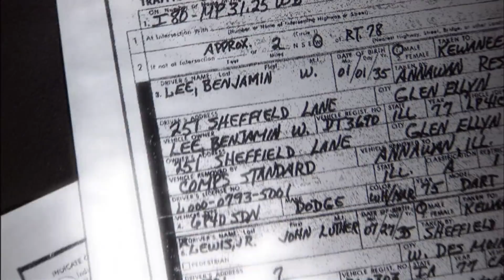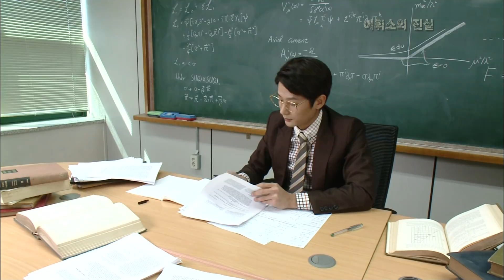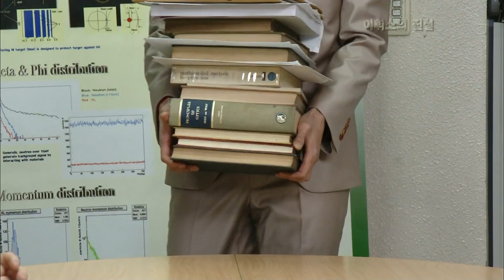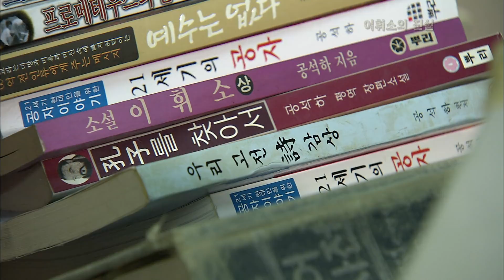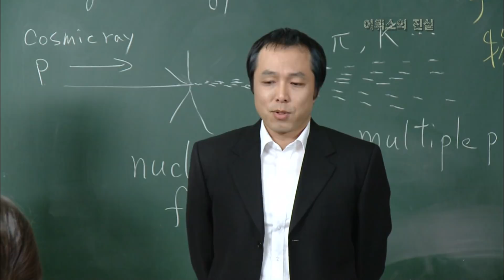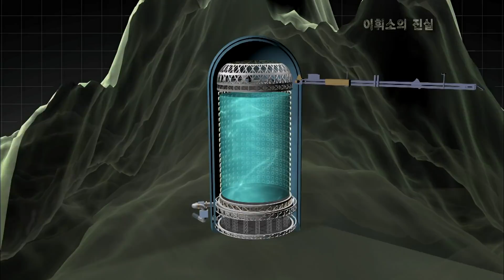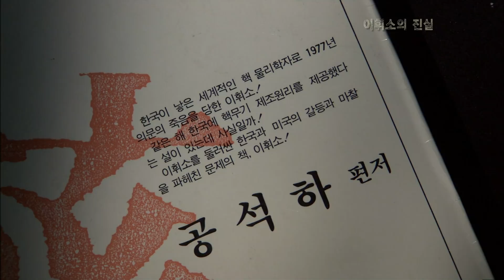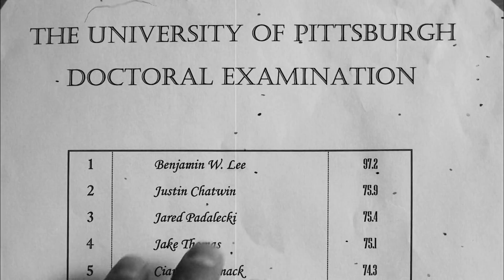이휘소의 진실 / 2부 벤자민리의 유산 [역사실험] KBS 2021. 5. 1방송